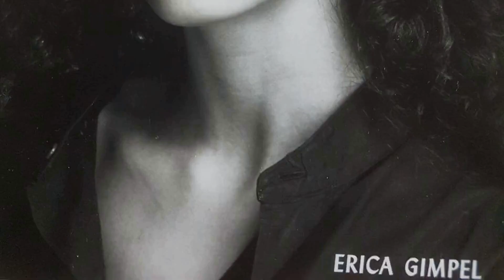Exclusive Insider Scoop: Uncovering the Untold Truths of Fame TV Series!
Carlo Imperato as Danny Amatullo
Gene Anthony Ray as Leroy Johnson
Debbie Allen as Lydia Grant
Albert Hague as Mr. Shorofsky
Ann Nelson as Mrs. Berg
Jesse Borrego as Jesse V. Valesquez
Erica Gimpel as Coco Hernandez
Michael DeLorenzo as Fame Dancer
Lee Curreri as Bruno Martelli
Cameron English as Fame Dancer
Joni Palmer as Fame Dancer
Allysia Sneed as Fame Dancer
Nia Peeples as Nicole Chapman
Kim Layton as Fame Dancer
Cynthia Gibb as Holly Laird
Rocker Verastique as Fame Dancer
Ken Swofford as Quentin Morloch
Serge Rodnunsky as Fame Dancer
Loretta Chandler as Dusty Tyler
Marguerite Pomerhn Derricks as Fame Dancer
Michael Rooney as Fame Dancer
Randy Allaire as Dancer
Shaun Earl as Dancer
Ken Molina as Dancer
David Greenlee as Dwight Mendenhall
Michelle Whitney-Morrison as Dancer
Lori Singer as Julie Miller
Graham Jarvis as Mr. Bob Dyrenforth
Carrie Hamilton as Reggie Higgins
Stephanie Williams as Fame Dancer
Deborah Brighton as Dancer
Dick Miller as Lou Mackie
Paula Brown as Paula, Dancer
Christopher Caballero as Dancer
Melissa Hurley as Dancer
Morgan Stevens as David Reardon
Margaret Williams as Fame Dancer
Janet Jackson as Cleo Hewitt
Elisa Heinsohn as Jillian Beckett
Eric Pierpoint as Paul Seeger
Michael Cerveris as Ian Ware
Kayla Blake as Dancer